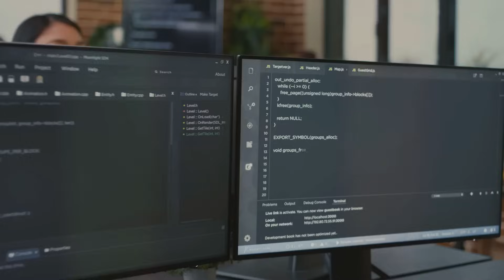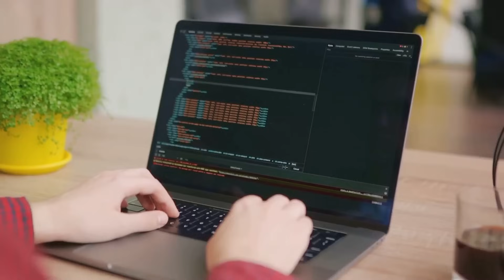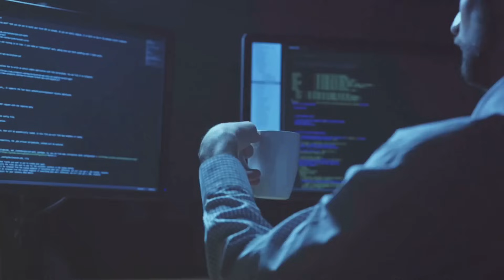TensorFlow vs. PyTorch: Battle of the Deep Learning Titans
In this video, we're going to be comparing TensorFlow and PyTorch – two of the most popular deep learning frameworks. We'll be looking at the similarities and differences between the two, as well as some of the best applications for each.

If you're looking to switch to a deep learning framework, or are just curious about the two options available, this video is for you! We'll cover everything you need to know to make an informed decision about which deep learning platform to choose.

OUTLINE:
00:00:00 Introduction
00:00:24 TensorFlow
00:01:11 PyTorch
00:01:48 Choosing between TensorFlow and PyTorch